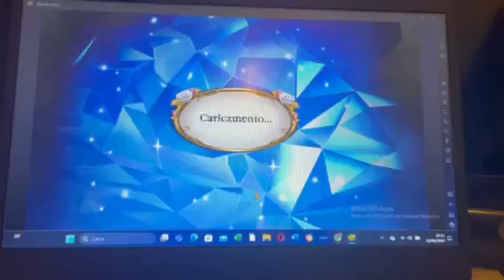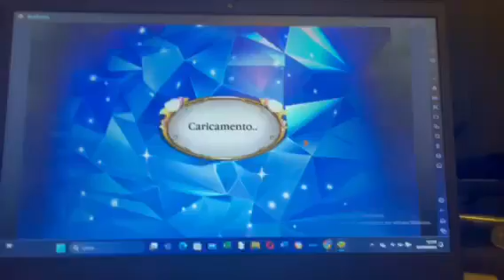Cenerentola lampi di gemme - Livello 65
Ciao ragazzi ecco un' altro video di Cenerentola lampi di gemme, se il video vi è piaciuto mettete un mi piace o un commento qua sotto e ci vediamo con un nuovo video